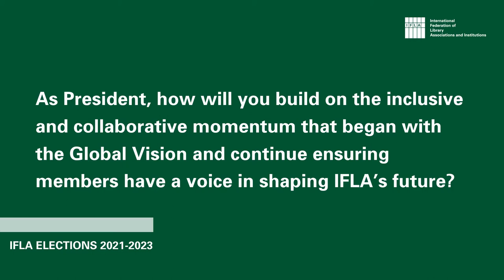On ensuring members' involvement in shaping IFLA's future | IFLA Elections 2021-2023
Question: As President, how will you build on the inclusive and collaborative momentum that began with the Global Vision and continue ensuring members have a voice in shaping IFLA’s future?

Answers by the 3 candidates for IFLA President-elect 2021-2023: Antonia Arahova, Loida Garcia-Febo and Vicki McDonald.